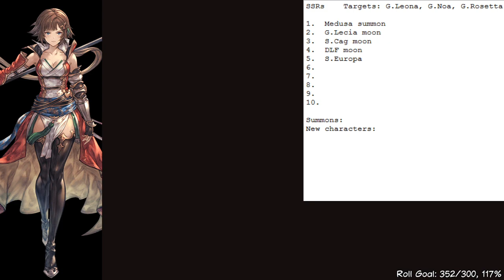[Granblue Fantasy] My Eighth Spark - 300 Rolls for Leona (2020/07/30)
My goal was Grand Leona, with Grand Noa and Grand Rosetta as backup plans in case I got lucky. This spark went very well as it had more than the expected number of SSRs, contained a lot of limited items, and I got several characters who I had really wanted (S.Europa and Shitori).

NOTE: Apparently there will be 30 free rolls during this Premium Gala/Legfest, so for anyone who plans to spark on this banner, I would suggest you wait until after free rolls to do so.

Breakdown (*SPOILERS*):
SSRs (not counting spark trade-in): 22/300, 7.333...% rate
18 SSR character weapons, 4 SSR summons.
11 gold moons (G.Lecia, S.Cagliostro x2, De La Fille, G.Eugen x4, G.Pholia, Silva, Altair).
New SSR characters: S.Europa, Abby, Water Vania, Shitori, G.Rosetta, S.Anila